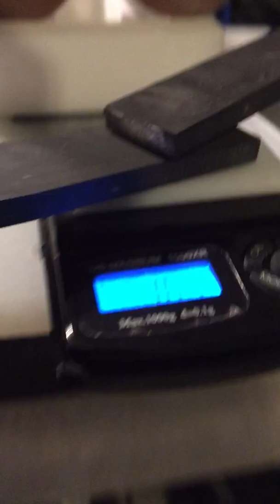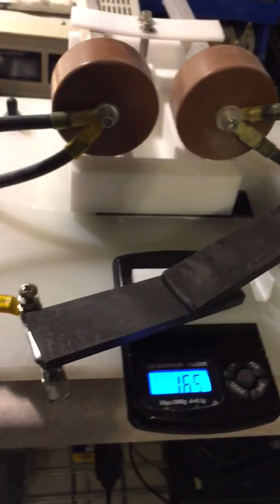Plasma Push Pull Phenomenon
This video demonstrates plasma forces are able to provide attractive and repulsive forces.  Push force is provided by oscillatory capacitive discharge and attractive force by inductive discharge.  Both discharge phenomenon are A/C.  Perhaps a macro scale Casimir force is attributable to the pull force and ponder motive for push?
All thoughts welcome.  This physical phenomenon is very interesting.